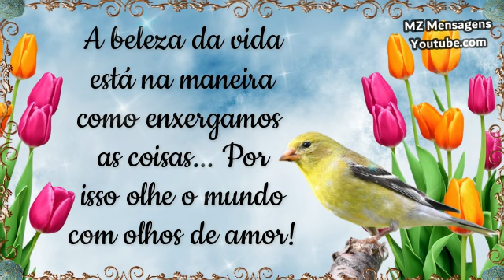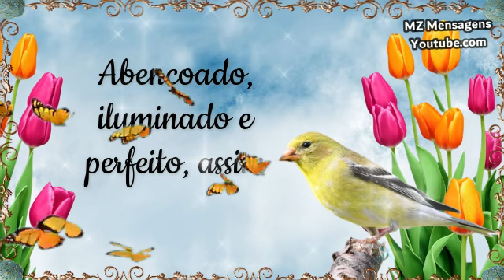Mensagem de Bom dia! Decida-se pela paz e felicidade todos os dias!